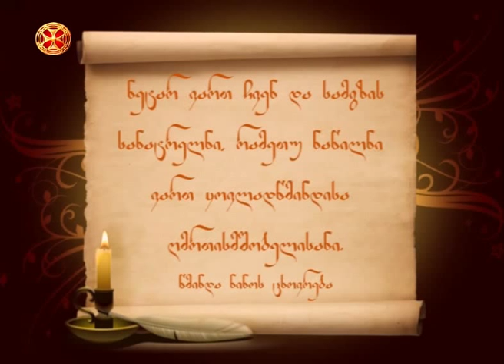წმინდა ნინოს ცხოვრება